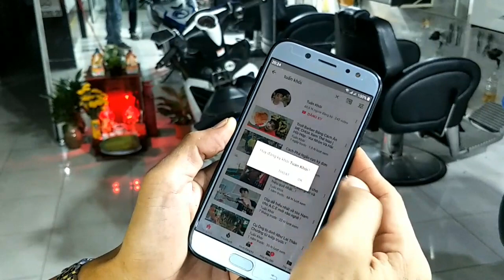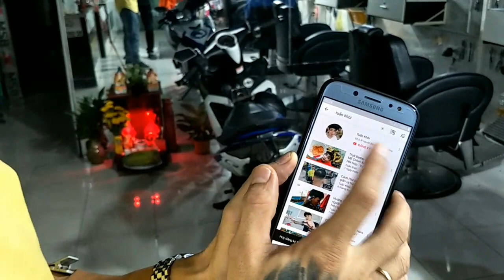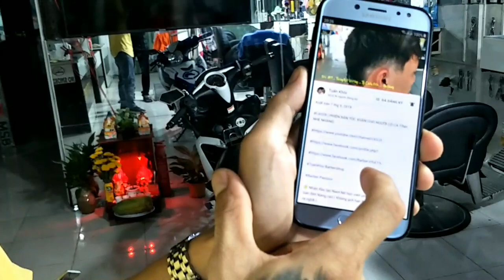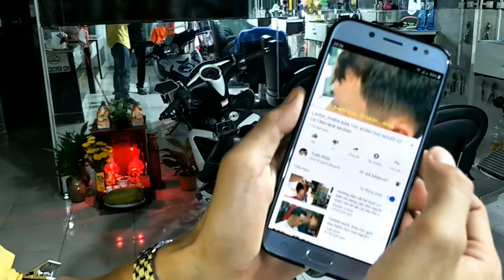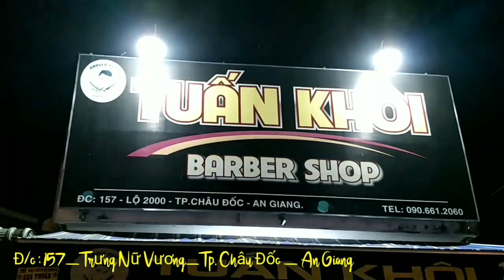ÔNG SÓI VỀ QUÊ CẮT TÓC 1 NĂM 2 LẦN | GIẢI MÃ LÝ DO VÌ SAO THÍCH HỚT TRẮNG CHÂN TÓC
ÔNG SÓI VỀ QUÊ CẮT TÓC 1 NĂM 2 LẦN | GIẢI MÃ LÝ DO VÌ SAO THÍCH HỚT TRẮNG CHÂN TỎC

Barber Passion

👉 Nhận đào tạo Nam Nữ học viên yêu thích Barber từ Cơ bản đến Nâng cao ( Không giới hạn thời gian học cho đến khi ra nghề )

👉 Đ/c : 157_ Trưng Nữ Vương _ Tp. Châu Đốc _ An Giang